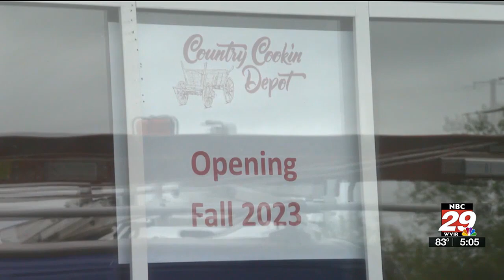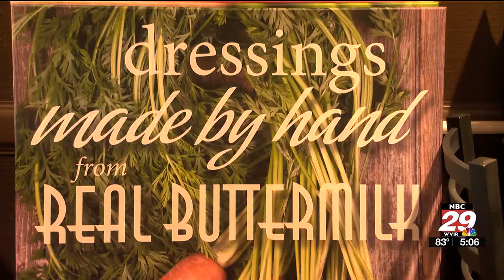Country Cookin coming back to Orange County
A beloved Orange County restaurant is making its comeback.